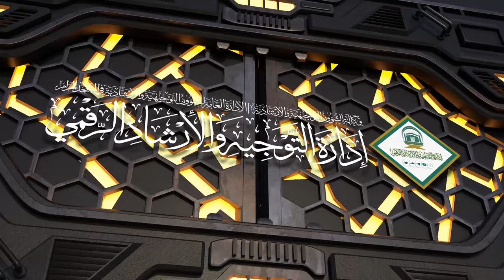26 | ( إحكام الأحكام شرح عمدة الأحكام ) لفضيلة الشيخ أ.د.حسن بخاري | الأربعاء 28-02-1445